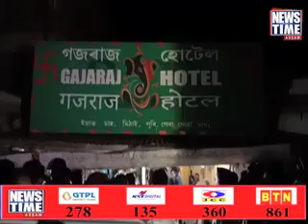কলপাতত বোকাখাতৰ পুৰী আৰু পেৰাৰ জুতি ল'লে মুখ্যমন্ত্ৰী সোণোৱালে